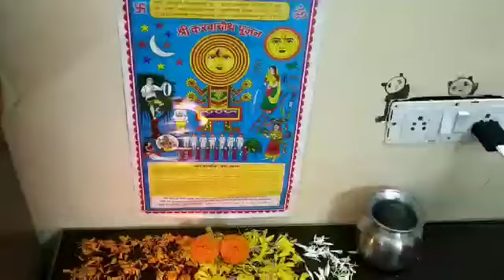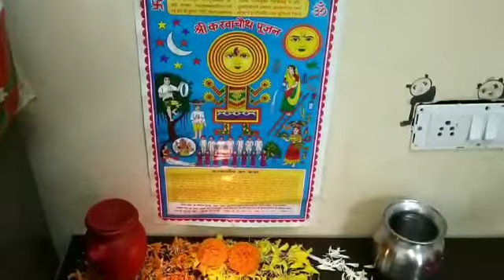करवाचौथ पूजा विघि करवाचौथ आसान पूजा और अचछा खाना बनाने की विधि 25/10/2021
करवाचौथ पूजा विधि विघान